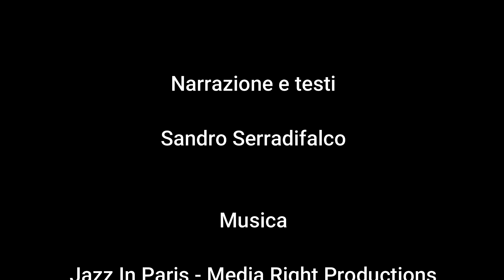Storie di Artisti - Giuseppe Grieco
A cura di Sandro Serradifalco, una breve descrizione della vita e dell'operato dell'artista Giuseppe Grieco in un servizio per ODEON TV.